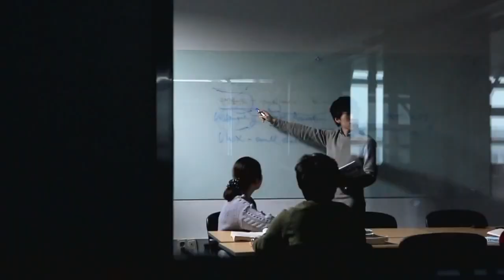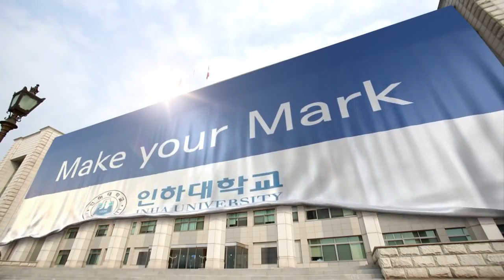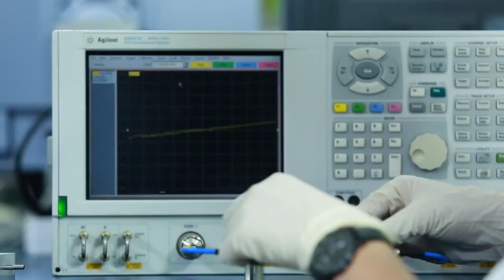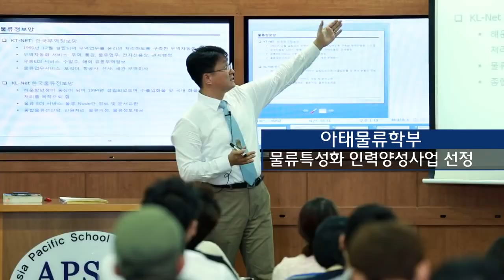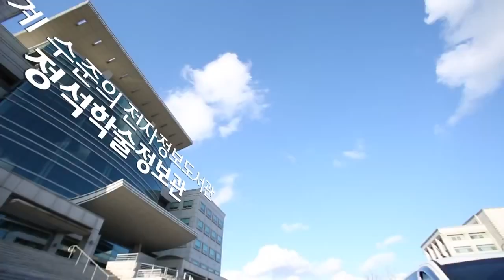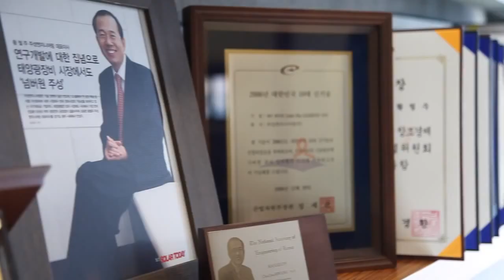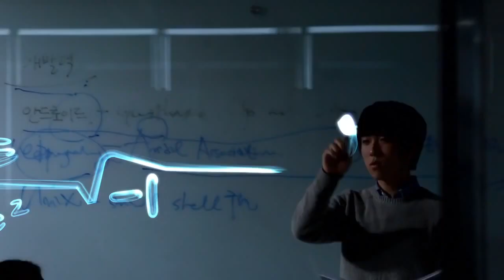인하대학교 홍보동영상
100만 회원 네이버 교육카페 '공부 잘했으면 원이 없겠다. 정말!!' 공잘원 내신기출천국
전과목 내신 기출문제, 무료 학습자료 신세계!